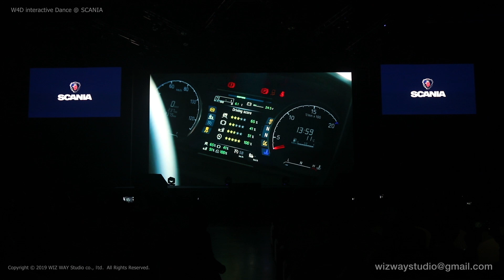W4D interactive Dance @The Next Generation Scania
W4D interactive Dance illusion Dance Projection Mapping Graphic Show